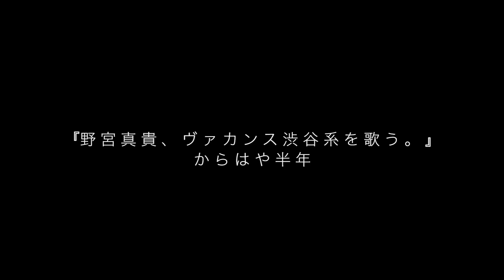『野宮真貴、ホリデイ渋谷系を歌う。』アルバム・ダイジェスト・ムービー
「さむい季節には、ココロ暖まる渋谷系を。」 シリーズ第5 弾、冬の名曲スタンダード・カヴァー・アルバム！
秋冬のホリデイ・シーズンにピッタリな作品を集めた『野宮真貴、ホリデイ渋谷系を歌う。』

野宮真貴『野宮真貴、ホリデイ渋谷系を歌う。』
品番：UICZ-4406
価格：¥2,593(tax out)

収録曲〈　〉内はオリジナル・アーティスト
01 雪やコンコ [feat. Smooth Ace]
02 Winter’s Tale ~冬物語~ [Duet with 高野寛 feat. Smooth Ace] 〈高野寛&田島貴男〉
03ザ・ベル・ザット・クドゥント・ジングル The Bell That Couldn't Jingle [Duet with 渡辺満里奈 feat. Smooth Ace] 〈Paul Evans〉
04おもて寒いよね Baby, It’s Cold Outside [Duet with 横山剣 from CKB]〈Dinah Shore & Buddy Clark〉
05ウィンター・コンサート〈いしだあゆみ〉
06冬がはじまるよ [Duet with 鈴木雅之 feat. Smooth Ace] 〈槇原敬之〉
07 Fun Fun Christmas - Maki Nomiya's Tiny Magic de Paris〈野宮真貴〉
[Bonus Track]
08 MC
09 哀しみのアダージョ（彼と彼女のソネット）〈Elsa Lunghini〉
10 Melody Fair〈Bee Gees〉
11ラブ・スコール〈サンドラ・ホーン〉
12夢みる渋谷 YOU MAKE SHIBUYA 盆踊りヴァージョン [feat. カジヒデキ & 長谷部 健 渋谷区長]〈野宮真貴〉

1曲目～7曲目、12曲目：新記録音音源
8曲目～11曲目：2016年11月Billboard Tokyoで行われたコンサート「サントラ渋谷系を歌う。」の実況録音音源

■野宮真貴リンク
ユニバーサルミュージックアーティストサイト